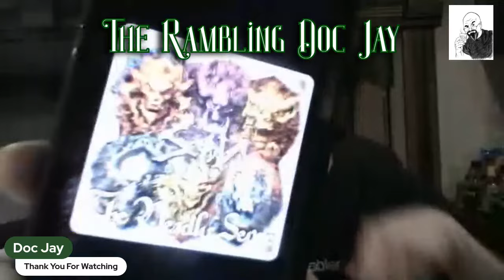Underworld Whispers SCINN Reacting to new underground music